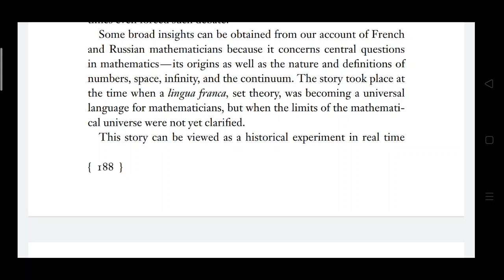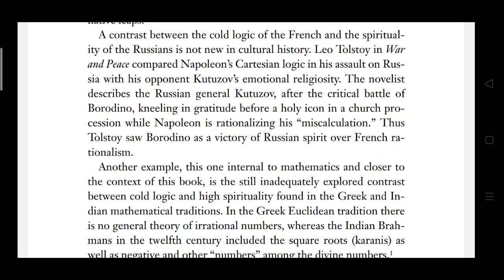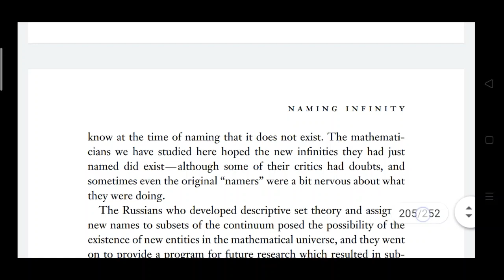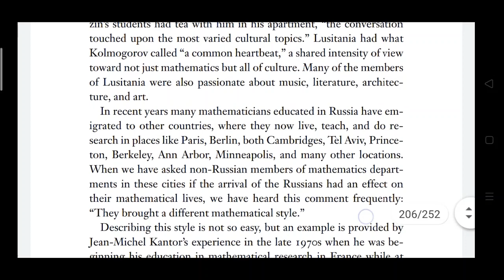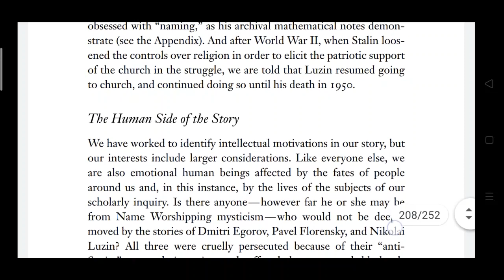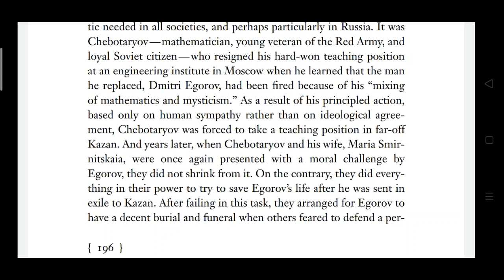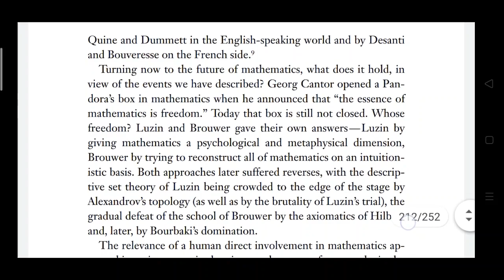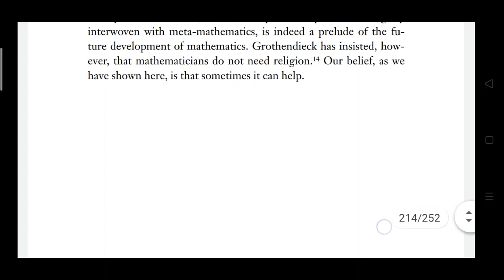Naming Infinity: A True Story of Religious Mysticism and Mathematical Creativity (ch.9)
Graham, L and Kantor J. (2009). Naming Infinity. The Belknap Press, London

ch.9: The Human in Mathematics, Then and Now

mathematics, religious, mysticism, monastery, infinity, priest, monk, french, russian, ascetism, monasticism,